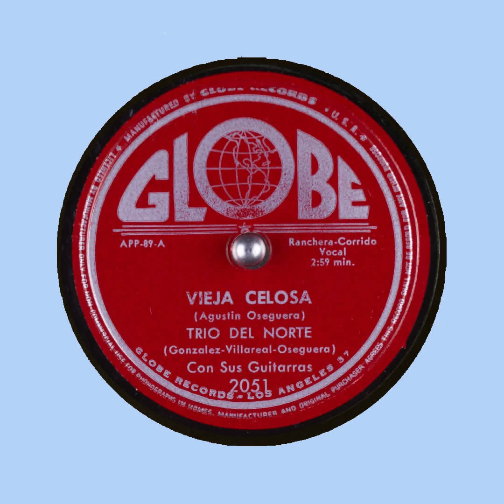Vieja Celosa Trio Del Norte Gonzalez